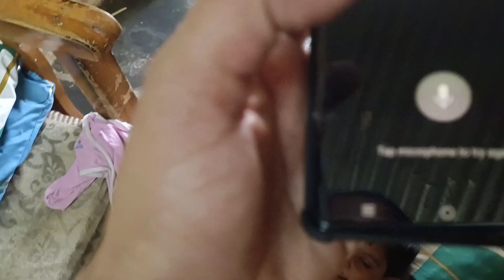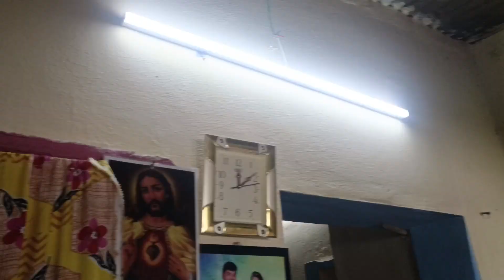అయాన్ కి చెవులు ముక్కు వద్దు అంట అన్నీ నాకే ఇస్తున్నాడు,మిరే చూడండి ఎలా చెప్తున్నాడో